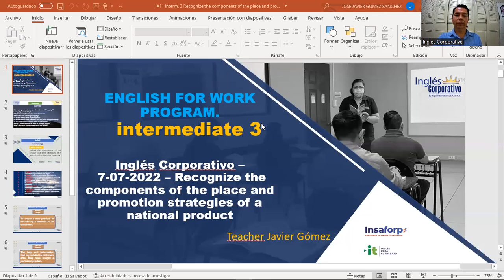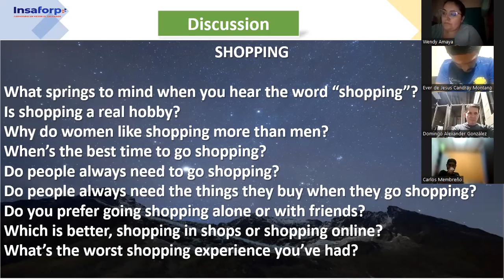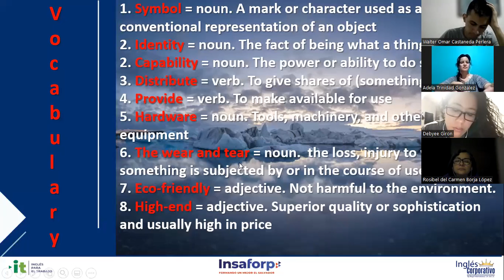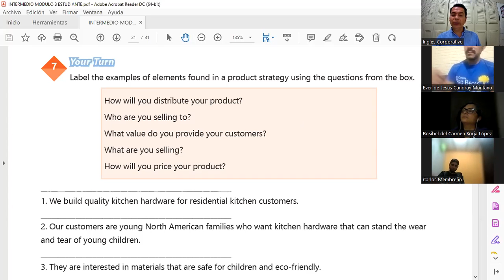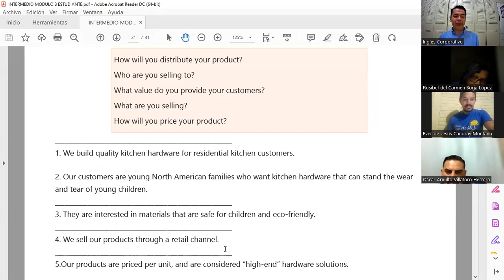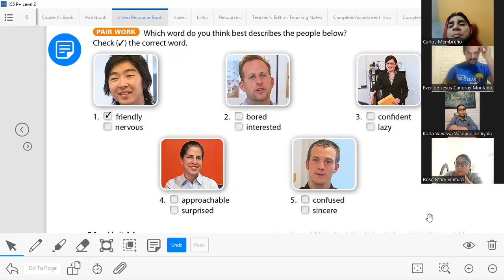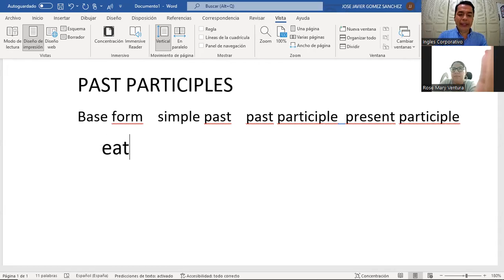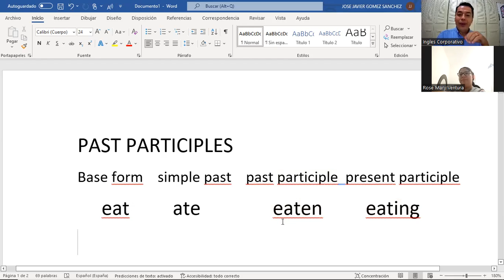Ingles Corporativo-7-7-2022 -Recognize the components of the place & prom. strategies of a national